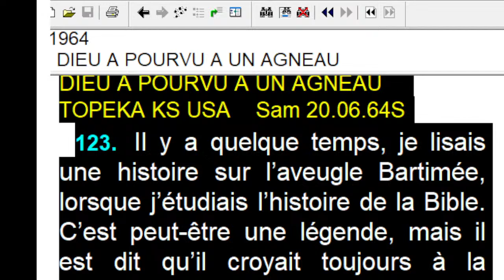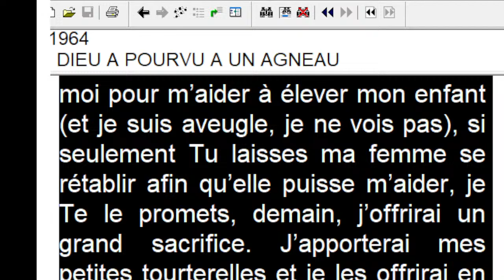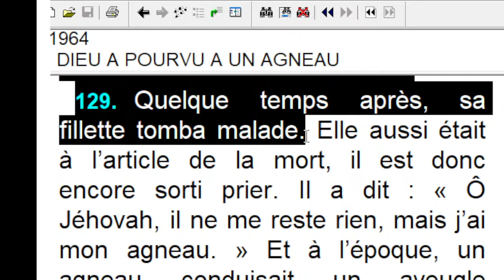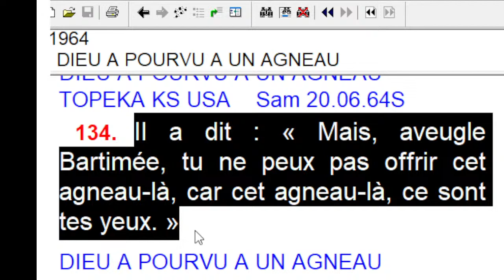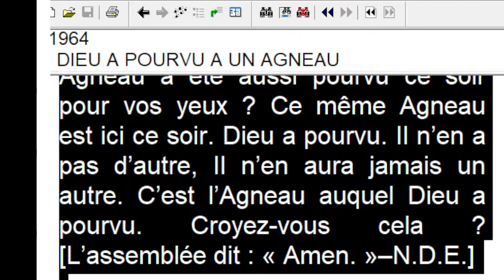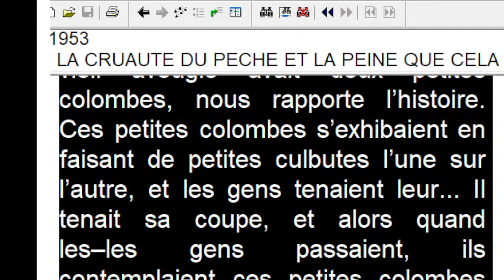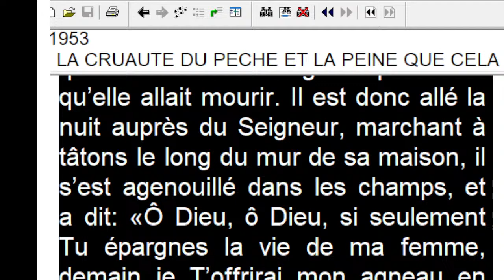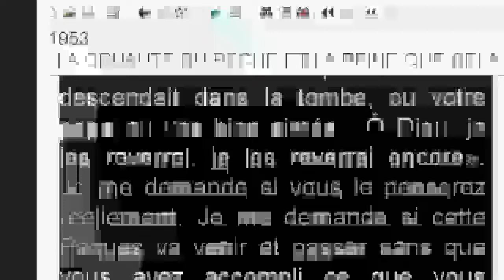CULTE DU 10/04/2024, ORATEUR: DIACRE OSEE NGOYI, THEME: L'AGNEAU DE BARTIMEE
Genèse 22.6
Abraham prit le bois pour l'holocauste, le chargea sur son fils Isaac, et porta dans sa main le feu et le couteau. Et il marchèrent tous deux ensemble.

Genèse 22.7
Alors Isaac, parlant à Abraham, son père, dit: Mon père! Et il répondit: Me voici, mon fils! Isaac reprit: Voici le feu et le bois; mais où est l'agneau pour l'holocauste?

Genèse 22.8
Abraham répondit: Mon fils, Dieu se pourvoira lui-même de l'agneau pour l'holocauste. Et ils marchèrent tous deux ensemble.

Genèse 22.9
Lorsqu'ils furent arrivés au lieu que Dieu lui avait dit, Abraham y éleva un autel, et rangea le bois. Il lia son fils Isaac, et le mit sur l'autel, par-dessus le bois.

Genèse 22.10
Puis Abraham étendit la main, et prit le couteau, pour égorger son fils.

Genèse 22.11
Alors l'ange de l'Éternel l'appela des cieux, et dit: Abraham! Abraham! Et il répondit: Me voici!

Genèse 22.12
L'ange dit: N'avance pas ta main sur l'enfant, et ne lui fais rien; car je sais maintenant que tu crains Dieu, et que tu ne m'as pas refusé ton fils, ton unique.

Genèse 22.13
Abraham leva les yeux, et vit derrière lui un bélier retenu dans un buisson par les cornes; et Abraham alla prendre le bélier, et l'offrit en holocauste à la place de son fils.

Genèse 22.14
Abraham donna à ce lieu le nom de Jehova Jiré. C'est pourquoi l'on dit aujourd'hui: A la montagne de l'Éternel il sera pourvu.